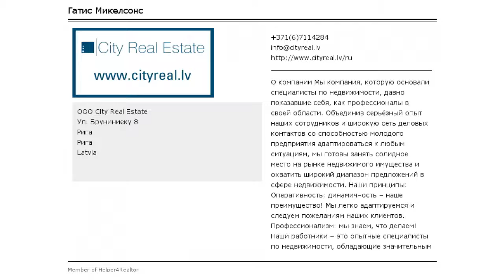Латвия, Рига, Кливерсала, Улица Кудю. Проект - Kuģu 26 (Кугу 26), новостройка, б